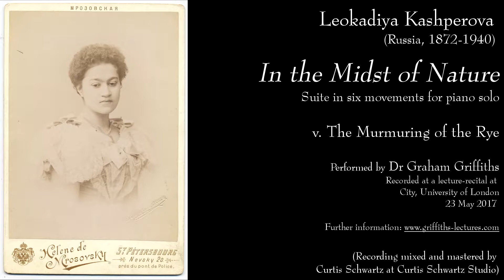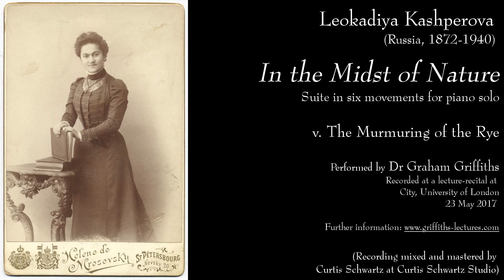Kashperova - In the Midst Of Nature - v. The Murmuring of the Rye [GRIFFITHS-LECTURES]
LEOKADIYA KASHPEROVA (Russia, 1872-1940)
In the Midst of Nature - suite for piano solo

i/ii. Two Roses,
iii/iv. Two Autumn Leaves,
v. The Murmuring of the Rye,
vi. The Threshing of the Wheat.

- Re-discovered composer featured in the BBCRadio3/AHRC (Arts and Humanities Research Council) Festival Five Forgotten Female Composers 2018
- Research (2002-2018: ongoing): Dr Graham Griffiths (Honorary Research Fellow: City, University of London)

Dr Graham Griffiths - piano
Live recording. Part of a Lecture-recital given on 23 May at the 2017 Summer Sounds Festival at City, University of London.

Kashperova’s music is published by Boosey & Hawkes (London) Ltd.